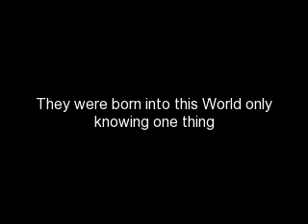Drug Dealer's Daughter Chapter 2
Is it weird that i like to watch Law and order: SVU?

Anyway on with the story!!

Alecie P.o.V

*Lunchtime*

I was walking to lunch because Malikah was taking forever. I was in line when I felt someone tap my shoulder; I don't know why but that shit pisses me off I hate when people tap me. I turned around about to curse the person out but then my face expression changed when it was Trey.

"Hey, Alecie" he said with a smile.

"H-hi T-trey" I said stuttering.

He smiled "I was wondering can you help me with something"

"S-sure W-what I-is I-it"

"I need help in English or I'm going to fail and the coach said if I don't get at least a C I won't be able to play, and since I know you're the smartest girl in our English class I was just wondering..."

"I'll help you just come by my house later and we can study"

He smiled and hugged me I melted into his arms Oh God he smells so good.

He pulled away and gave me his phone to put my number in it so I can text him my address.

"Thanks again Alecie" he winked and walk away.

I got my tray and went to sit in the regular seat me and Malikah sit in every day. She still wasn't here; I was going to text her till I saw her walking in with that Justin kid. They came and sat down, and he was pretty cute but nothing on Trey. Malikah reach over and grabbed one of my fries, I slapped her hand away and looked in Justin's direction.

"Hi, I'm Alecie" I said reaching out my hand.

"Justin" he said and smiled his smile was so freaking amazing.

"I know, you have a gorgeous smile by the way" I said

Malikah kicked me under the table and I kicked her back.

"So Justin why did you move down here in the middle of the semester, and why did you come to this school?" I asked

"Well, I moved down here with my mom and I came to this school because I heard it had a dope Football team." He explained

"What are you intentions (Sp?) with my sister?" Malikah kicked me again but I still wanted to know

"Well I just meet her so I want to get to know her first" he said and smiled at Malikah's direction.

"I see, so do you have a girlfriend?"

Malikah kicked me under the table again "Ow, bitch stop kicking me!"  I screamed.

She gave me the "if you don't shut up, I'll kill you" look.

Justin laughed "Well, No I don't have a girlfriend but I sure would like one" he said looking at Malikah.

She looked down at blushed. I smiled and a huge creeper smile.
The rest of lunch was filled with Malikah and Justin flirting and me sitting back and watching, that sound like a creeper. I have never seen Malikah smile this much after Chris died she always had her guard up but not everyone is an enemy... Right?

Justin P.o.V

My plan is working perfectly I didn't think it would be this easy. They told me these girls where the hardest to crack. The plan is simple get in with the girl and find out information about their father, nothing more and nothing less. Step one was to get them to let their guard down; I got that out the way. Now I can proceed with the rest of the plan.

Trey P.o.V

I didn't think it would be that easy I mean I knew Alecie had a crush on me but for her to fall for that B.S about tutoring. Now all I have to do is get the information I need and be out of there, but the thing is when I hugged her I felt something like sparks. I can't catch feelings, I'm on a mission and I need to get it done.

Trey catching feelings?